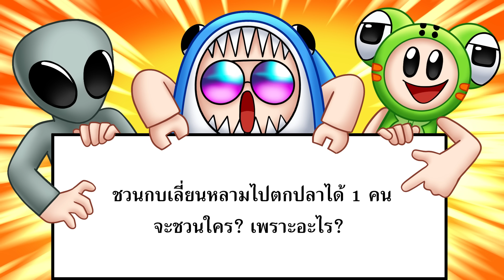🎣 ใครตกปลาได้ตัวใหญ่ที่สุด ชนะ! | Roblox : Fisch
นี่คือการแข่งขันตกปลา! ใครได้ปลาน้ำหนักมากที่สุด รับชัยชนะไปเลย!